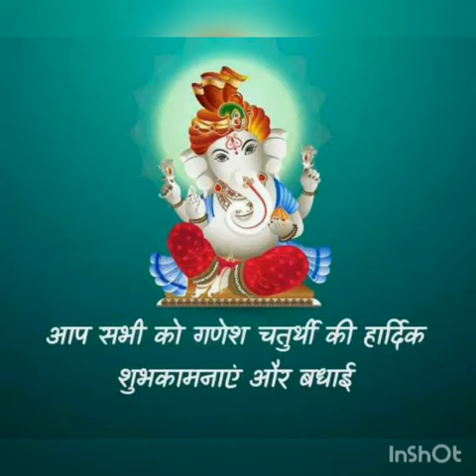Online teaching learning- Ganesh Chaturthi celebration by LKG Class